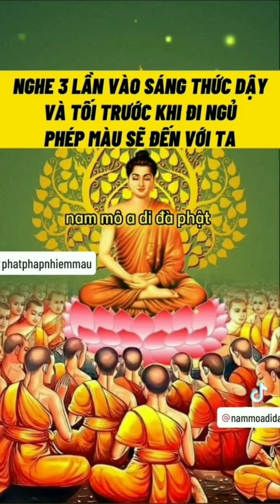Văn Khấn Quán Thế Âm Bồ Tát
Văn Khấn Đức Quán Thế Âm Bồ Tát Vào Các Ngày Vía